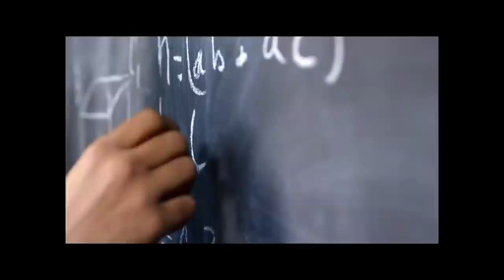Ophelia en Dementes Podcast: Quién tiene magia, no necesita trucos.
Hay entrevistas de entrevistas. Y no sé que fue lo que sucedió en esta pero madre mía la cantidad de cosas bonitas de las que hablamos. De la carrera. Del ser persona creativa. Del como orientar tu camino de la vida en un mundo lleno de incertidumbres.

De paso, el libro del cual hablamos en esta grabación es este

¡Hablemos en redes!